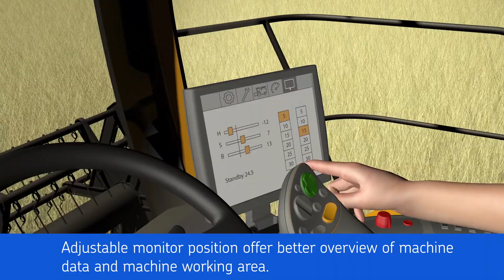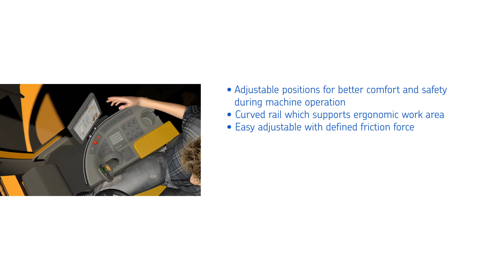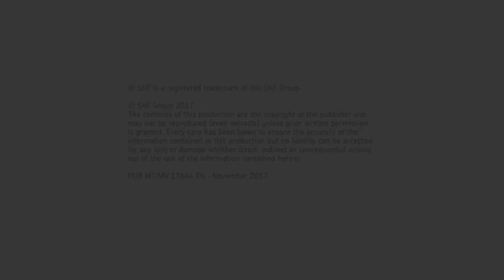SKF Curved rail guides for agriculture vehicles V4